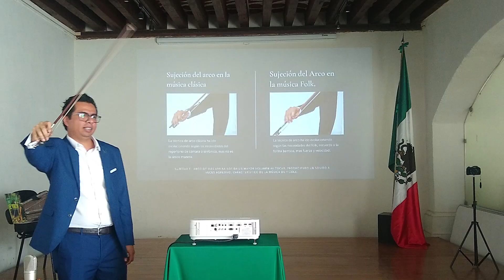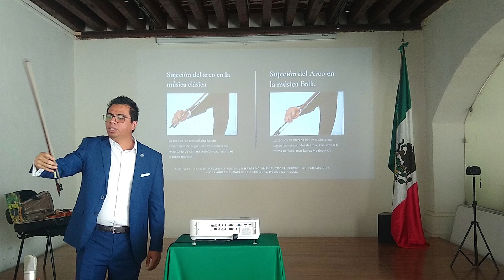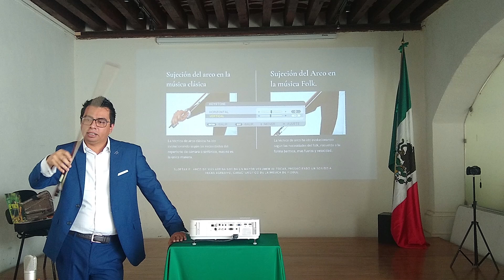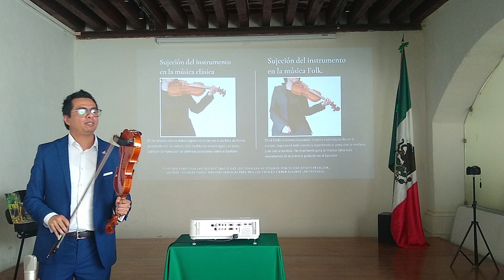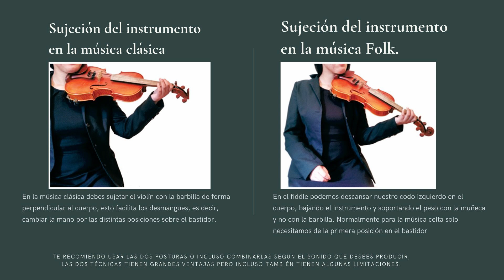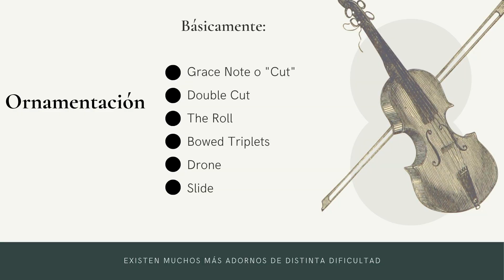La música Celta Parte 3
¿Te interesa el violín y la música celta? Únete a la conferencia de Eduardo Calderón Lugo, violinista de The Triskells, y explora los secretos de este fascinante género. Aprende sobre la historia, las técnicas y las influencias que hacen única a la música celta, y cómo puedes aplicarlas a tu propio aprendizaje del violín.

¡No te pierdas esta oportunidad de enriquecer tu conocimiento y pasión por el violín con uno de los expertos más apasionados del género!